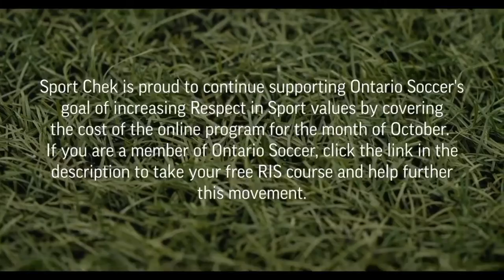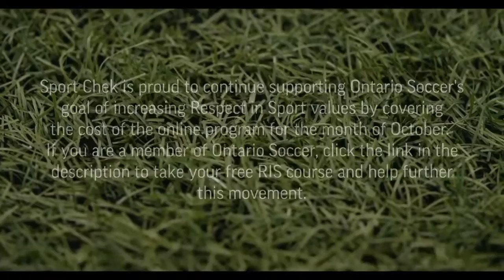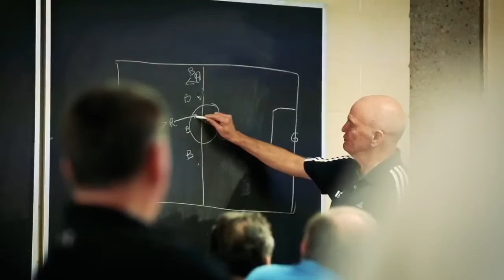Gary Miller Charity Shield 2022 Finals - U14 Girls